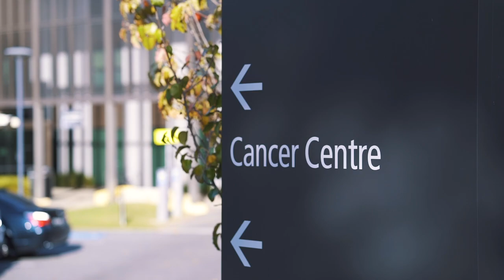Sir Charles Gairdner Hospital - Before Your Intravenous Treatment